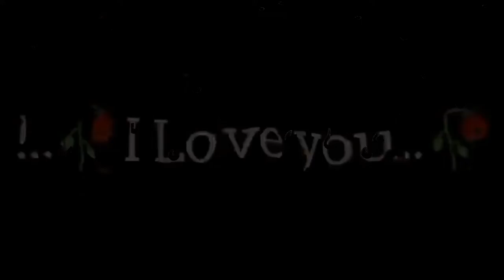Sad love story | Bangla shayari Black Screen Status Emotional Status / breakup status video